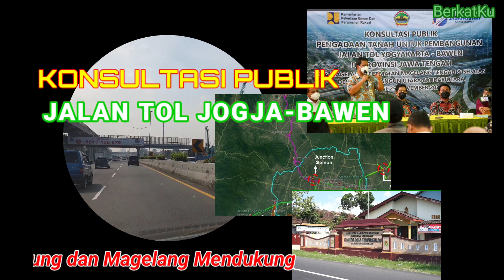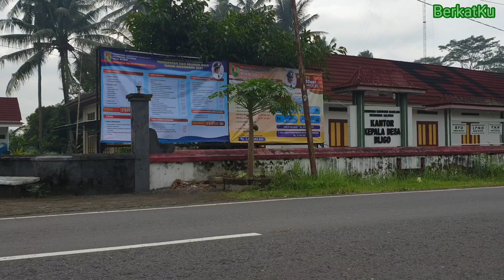KONSULTASI PUBLIK JALAN TOL JOGJA-BAWEN: Masyarakat Temanggung dan Magelang Mendukung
Salam jumpa lagi teman-teman sedulur semua.
Salam sehat dan jangan lupa Bahagia ya.
Bagaimana khabarnya teman-teman sedulur semua?
Mudah-mudahan senantiasa dalam keadaan baik adanya ya.

Pemberitahuan Rencana Pembangunan Jalan Tol Yogyakarta-Bawen di Provinsi Jawa Tengah telah diumumkan pada tanggal 15 Juli 2021. Selanjutnya dilaksanakan Proses Pendataan Awal Masyarakat yang terdampak untuk mengetahui Daftar Sementara Pihak yang Berhak dan Objek Pengadaan Tanah pada lokasi rencana pembangunan jalan tol Yogyakarta-Bawen dan akan digunakan dalam pelaksanaan Konsultasi Publik.

Di bulan November dan Desember 2021 ini, proses dan tahapan yang sedang berlangsung adalah Tahapan Konsultasi Publik kepada masyarakat. Konsultasi Publik  bertujuan untuk mendapatkan Kesepakatan lokasi Rencana Pembangunan Jalan Tol Yogyakarta-Bawen antara Pihak yang Berhak/Masyarakat  dan Kementerian PUPR sebagai Pengguna/Pengelola.

Dalam Konsultasi Publik ini akan dipaparkan Rencana Pengadaan Tanah, Rencana trase jalan tol Yogyakarta-Bawen, Lokasinya seperti apa, juga proses pengadaan tanahnya, peran penilai/Appraisal, objek pengadaan tanah, bentuk ganti kerugian, dll supaya masyarakat mengetahui dan memahami terkait dengan Rencana Pengadaan Tanah Jalan Tol Yogyakarta-Bawen yang ada di Jawa Tengah.

1. Tanggal 24 November 2021 telah dilaksanakan Konsultasi Publik untuk masyarakat di Desa Kebumen dan Desa Pingit Kecamatan Pringsurat Kabupaten Temanggung.

2. Tanggal 25 November 2021 telah dilaksanakan Konsultasi Publik untuk masyarakat di Kelurahan Tidar Utara Kecamatan Magelang Selatan dan Kelurahan Rejowinangun Utara Kecamatan Magelang Tengah Kota Magelang, yang merupakan lokasi Exit tol Magelang di dekat Terminal Bus Magelang.

Untuk Kabupaten Magelang dan Kabupaten Semarang, Konsultasi Publik akan dilaksanakan di bulan Desember 2021 ini.
Hasil dari Konsultasi Publik akan dibuat Berita Acara Kesepakatan antara Masyarakat dengan Kementerian PUPR yang akan digunakan sebagai lampiran Surat  dari Kementerian PUPR tentang Permohonan Penerbitan Penetapan Lokasi Jalan Yogyakarta-Bawen di wilayah Jawa Tengah kepada Gubernur Jawa Tengah.
Sesuai dengan aturan yang ada, maka Penetapan Lokasi Pembangunan Jalan Yogyakarta-Bawen di wilayah Jawa Tengah harus sudah diterbitkan oleh Gubernur Jawa Tengah paling lama 14 hari kerja sejak surat permohonan IPL diterima.
IPL berlaku selama 3 tahun dan dapat diperpanjang 1 kali dengan jangka waktu 1 tahun.

Perkiraan IPL Jalan Tol Jogja-Bawen untuk wilayah Jawa Tengah akan terbit di sekitar bulan Januari-Pebruari 2022.

Demikian  mudah-mudah informasi ini bermanfaat dan proses penerbitan Penetapan Lokasi pembangunan Jalan tol Yogyakarta-Bawen dapat berjalan lancar tanpa ada halangan yang berarti. Jika ada kekurangan saya mohon maaf dan
Terimakasih……